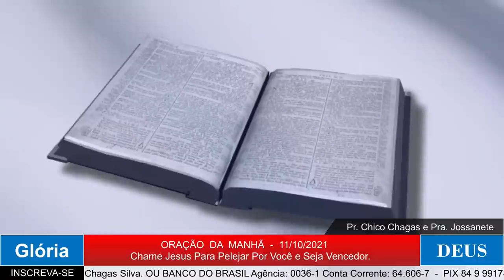ORAÇÃO DA MANHÃ - CLAME A JESUS E SEJA VENCEDOR.